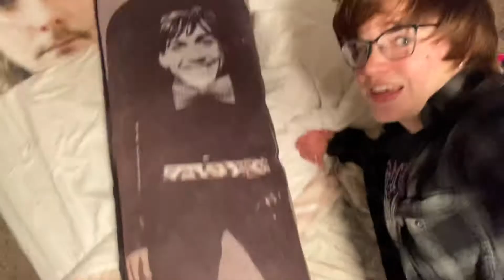BODY PILLOW UPDATE (i need therapy)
I HAVE A GERARD WAY TWO SIDED BODY PILLOW WHY AM I LIKE THIS